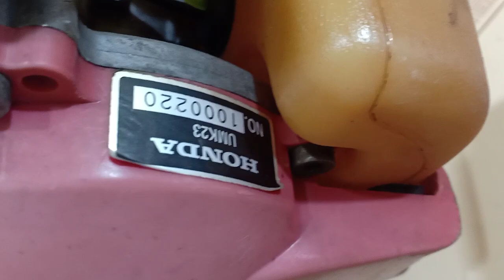Hôm nay .28.10 em lên lô máy rẻ bèo nòng 30 ly đến 35 ly mà chỉ 1tr1 bao ship tới nhà 😁😁☎094662658